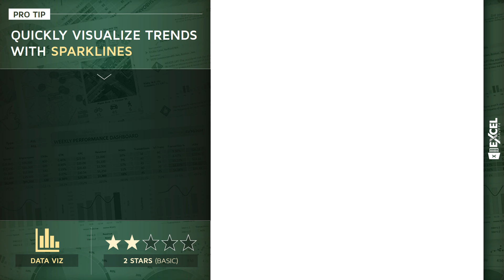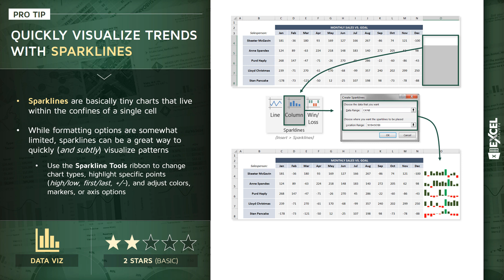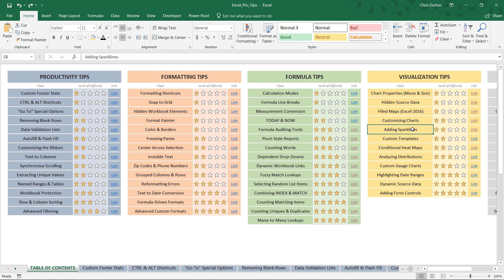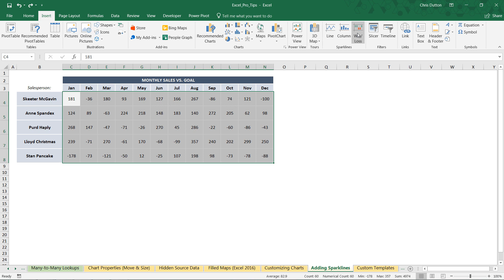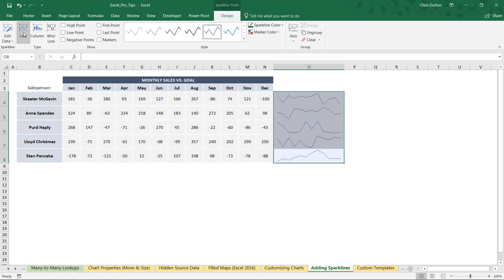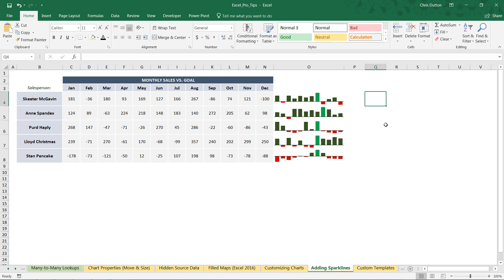EXCEL PRO TIP: Visualizing Patterns with Sparklines